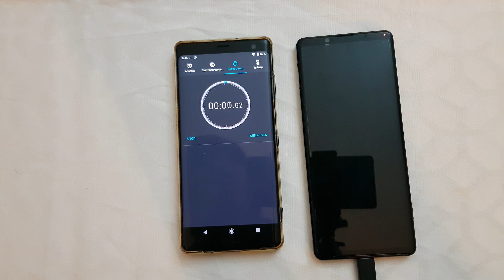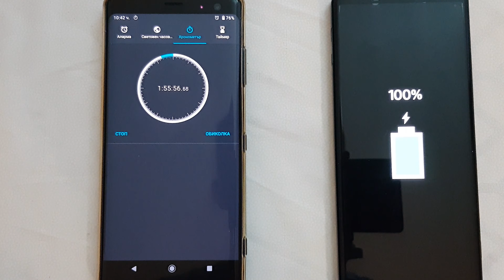xperia 1 ii unboxing